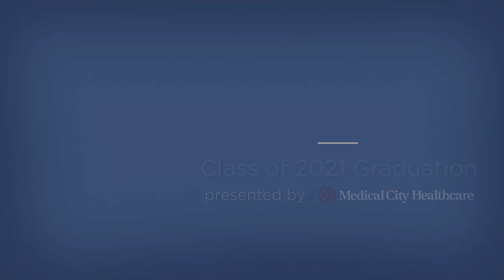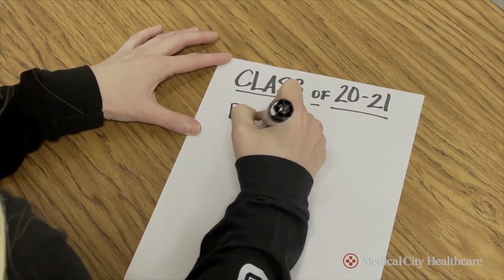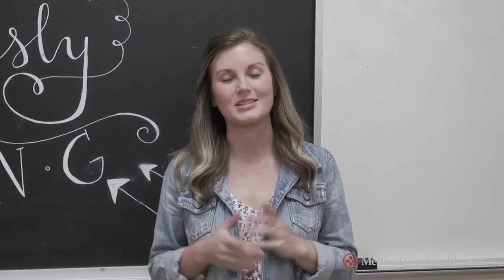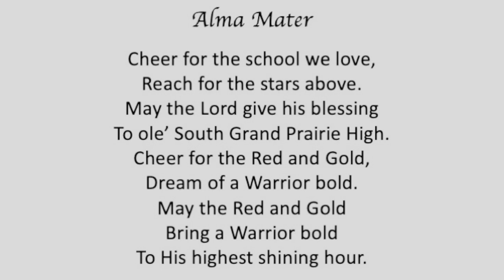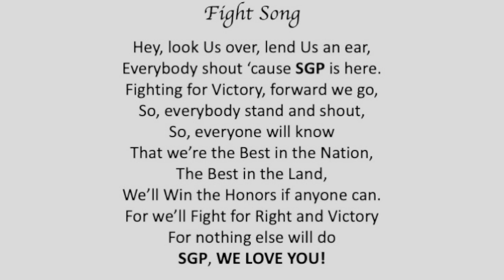2021 South Grand Prairie High School Graduation Ceremony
May 29, 2021 South Grand Prairie High School Graduation Ceremony